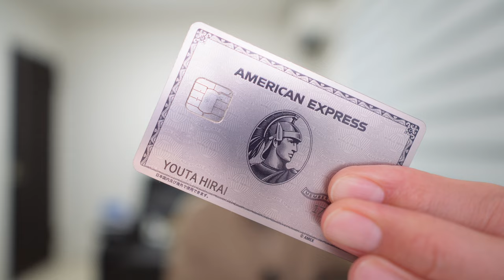マリオットボンボイホテルのちょっと細かい話🎥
✅ 【招待コード】
B/43の「招待コード」をお届けします🎁
このリンクからの登録で、B/43カードを無料でご自宅にお届けします。また「初めて1000円以上を入金」で「300円の残高」をプレゼントします。

🔥カードは有料のもありますのでご注意下さい。上記のリンク利用すると私にも300円入りますのでご了承ください。
🔥上記のリンクは原因がわかりませんが定期的に切れますので、切れたらコメントください。お手数かけます🙏

✅マリオットボンボイアンバサダーステータスについて

💳一般カード
✅合計70,000P

✅合計140,000P